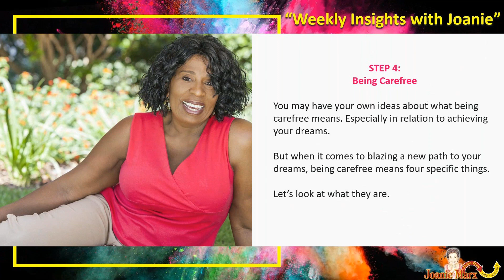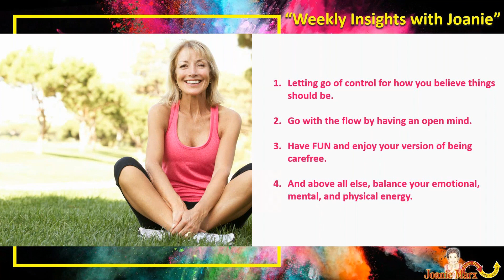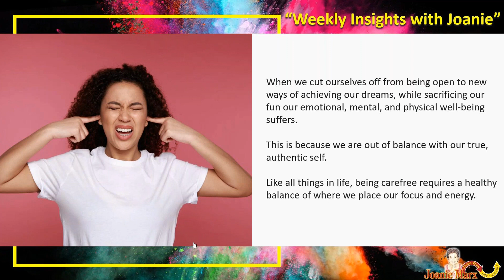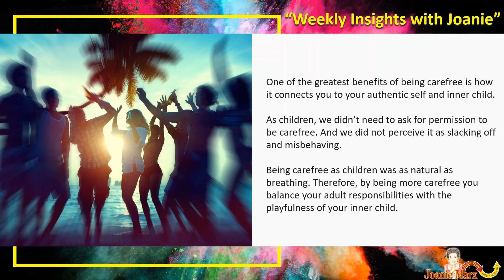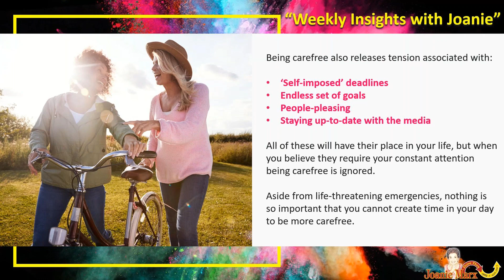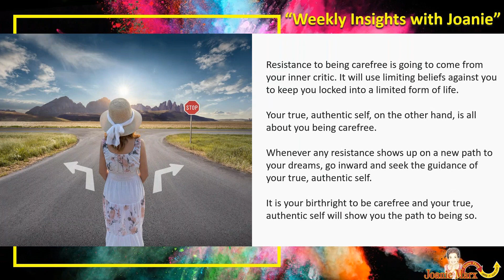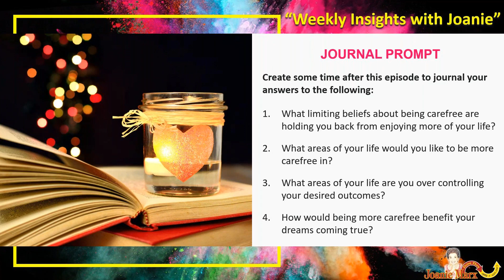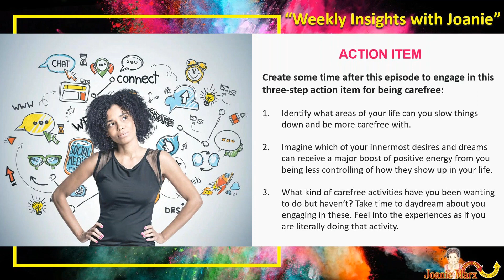The Power of Being Carefree!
When was the last time you let go and gave yourself permission to be carefree?

To let go of control and go with the flow can be one of the scariest things a person can do, especially if they are not used to being carefree.

All sorts of ‘what if’ scenarios can flood your mind. This can and does get in the way of many people living their dreams.

Therefore, if you desire to live a more fulfilling life, being carefree is not a luxury but a necessity.

In episode #52 of "Weekly Insights with Joanie", we are going to focus on step 4 of the “4 Steps to Blaze a New Path to Your Dreams”.

This is the fifth and final video of a new, five-part series titled “4 Steps to Blaze a New Path to Your Dreams”.

IN THIS EPISODE YOU WILL LEARN:

• What balancing your emotional, mental, and physical energy have to do with being carefree.

• The many benefits of being carefree, including how it does away with tension and stress.

• Four insightful journal prompts to help you integrate what you are learning.

• A three-step process for being more carefree in your life.

ABOUT WEEKLY INSIGHTS WITH JOANIE:

Every Thursday, a new episode of my “Weekly Insights with Joanie” is released.

Consisting of five-to-eight-minute videos, each episode serves as a mini-workshop on how to remove limiting beliefs and unseen obstacles on your life path so you can experience more love, happiness, and fulfillment.

The content and visuals in the "Weekly Insights with Joanie" series are based on my two acclaimed online courses, "Finding True Love" and "Drive-Thru, Make It Your Own®".

Both courses are exclusively available on UDEMY.

ABOUT JOANIE MARX:

Joanie Marx is a three-time international bestselling author and pioneering entrepreneur.  She is the creator behind three new, groundbreaking online courses available on UDEMY.com.

Joanie has also enjoyed over three decades in Hollywood as a character actress, brand spokeswoman, and independent producer.